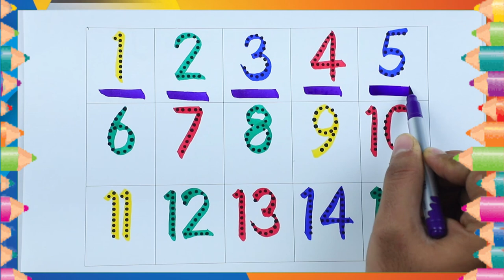Counting phonic system | learning numbers 1 - 15 | ginti